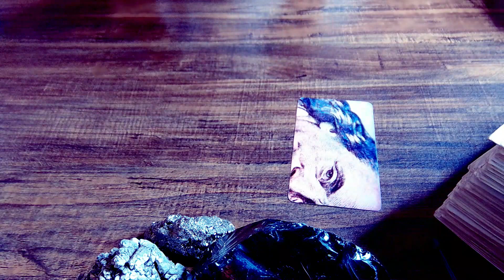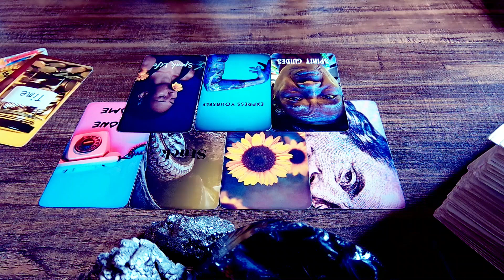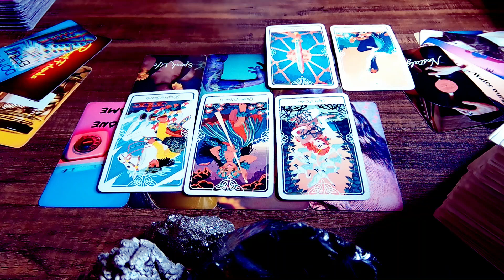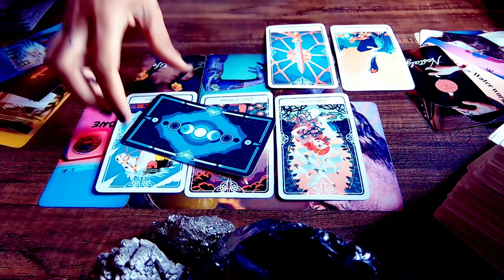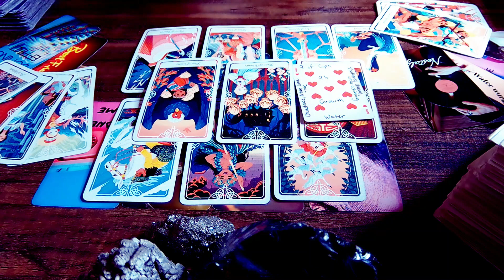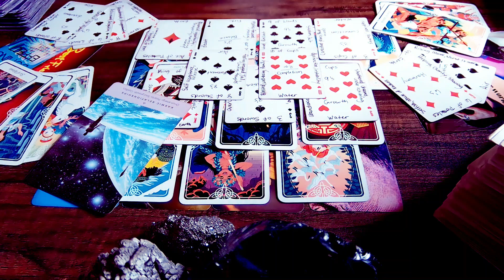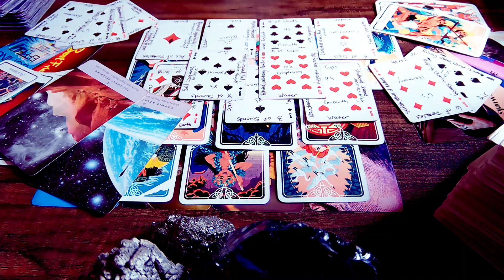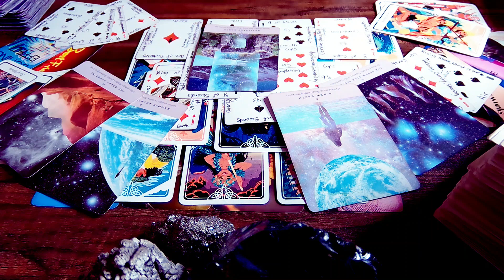TAURUS | AFRAID OF YOU SHARING YOUR STORY BECAUSE THEY THINK IT WILL EMBARRASS THE FAMILY